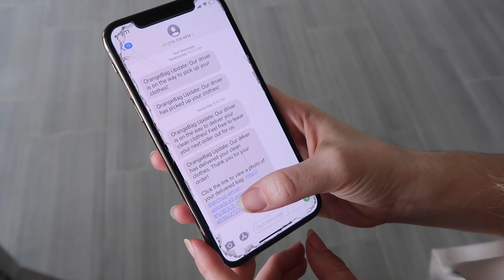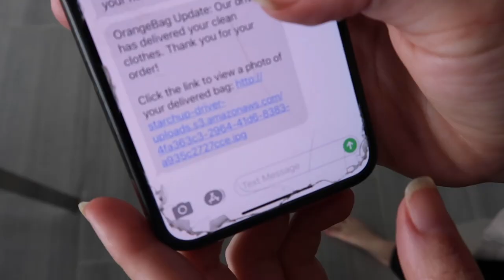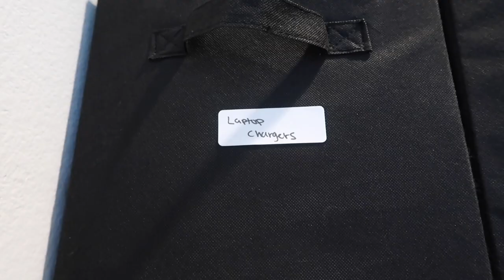3 Tidy Habits That Will Change Your Life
The Best Tidy Habits For Cleaning & Organizing Your Home That Will Change Your Life!

There are many benefits to keeping a clean and tidy home. Did you know your personal space affects your wellbeing?  Studies show that people with clean homes are healthier than people with messy ones. But cleaning can feel daunting and stressful, but don't worry  I have three tidy habits that will change your life: Use an on demand laundry service such as OrangeBag, use labels and have a place for everything.

If you're like me, you know how much time is wasted doing laundry (or putting it off like me!) But fear not, I've discovered the most amazing hack. There is such a thing as 'on demand laundry' delivery services! The company I'm using is OrangeBag. They are a sustainable laundry/dry cleaning pickup and delivery service based in LA. t's a HUGE timesaver  because I hate folding laundry and usually end up with a big embarrassing pile that I hide in my closet floor.

OrangeBag is eco-friendly and toxin free and super simple. All you have to do is go on their website or app & create an account (get 20% off using my promo code Lindsay)  Next, pick the way you want your laundry done: Folded, dry cleaned, washed & even sanitized.  You then chose the time and date you want it picked up & you can get your laundry instantly done as quick as 24 hours! It's a huge time saver!

Watch this video to organize and clean with me and find the best habits & routines  that will change your life.

WATCH all of my vision board and law of attraction success stories

WATCH inspiring interviews, check out my YouTube playlist on that exact topic

WATCH my vlogs of my vision board coming true in real life

About me:

Hello there! I’m Lindsay Hoffman and I’m so excited you want to get to know mea little better. I started this channel because I’ve  always felt my life purpose is to inspire others to be happy and believe in themselves. I want to share with you my experiences because if I can do it, so can you!

I’m a Chicago native now based in Los Angeles & I studied broadcast  journalism at Arizona State University. Today I’m an entertainment reporter & host and a Motivational + lifestyle blogger/Vlogger. I also have my own company LBH Media where I produce influencer events.

As a reporter/host my work has been featured in: InTouch Weekly, Life & Style Magazine, Closer Weekly, Fab TV, The Red Carpet Report, Focus TV Network & more! From court cases to red-carpets, I’ve broke national best-selling cover stories and covered all major events such as: The Oscars, Emmys and Grammys. I’ve  interviewed high profile celebrities from Oprah to George Clooney and I love sharing behind the scenes with you on my blog and some motivational interviews!

I have a show called DOSEOFBLISS produced by Focus TV Network and you can watch it on my channel!

Hope my channel inspires you and changes your life for the better.